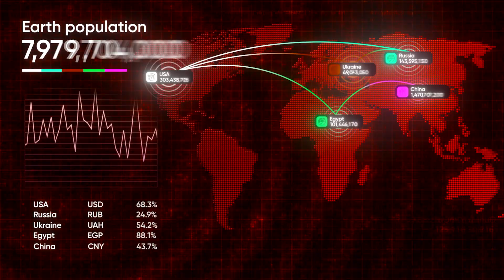Top 10 Most Populous Cities in The World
Welcome to our latest video, where we take you on a journey through the 10 most populous cities in the world! 🌍 From bustling metropolises to sprawling urban landscapes, these cities are home to millions and are hubs of culture, history, and innovation.